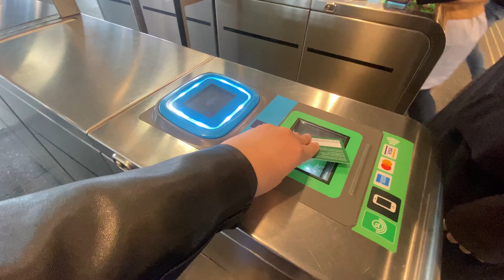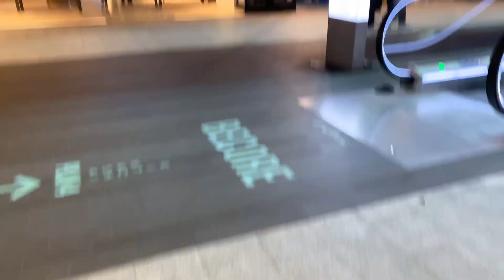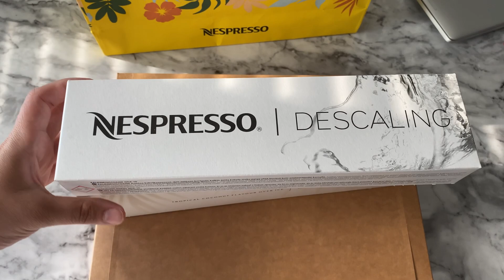VLOG - İSVEÇ GÜNLÜKLERİ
Sık sorulan sorular:
Yaşım:24
Nereliyim: Konya/Kulu
Doğduğum/Yaşadığım yer: İsveç/Stockholm